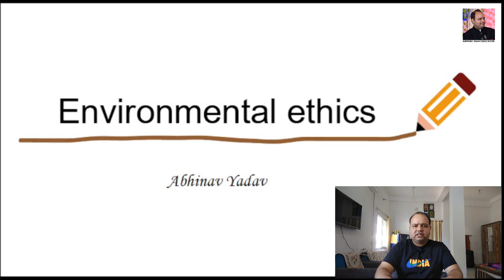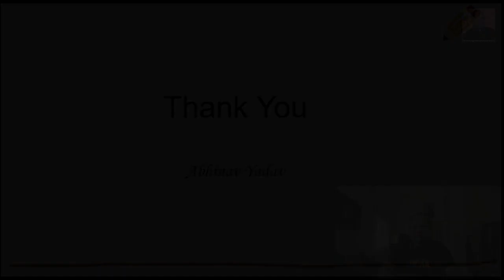Environmental ethics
Environmental ethics - UPSC Mains GS Paper 4